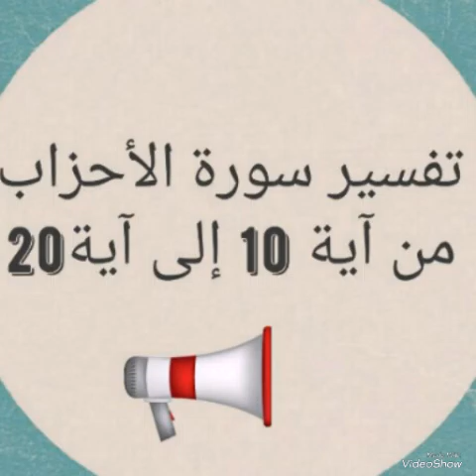Tafsir Sourate Ahzab (2ème partie)